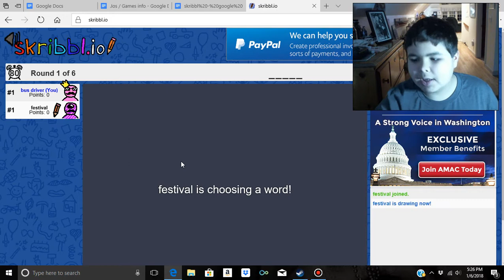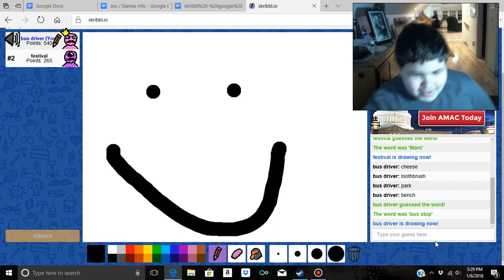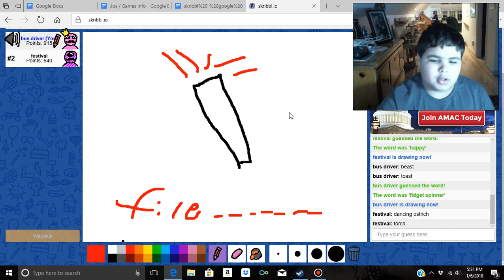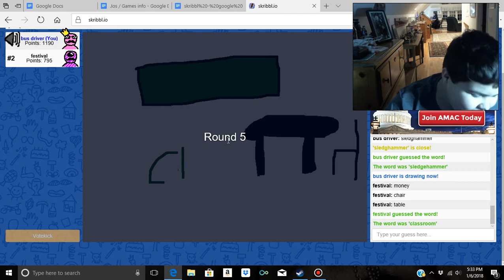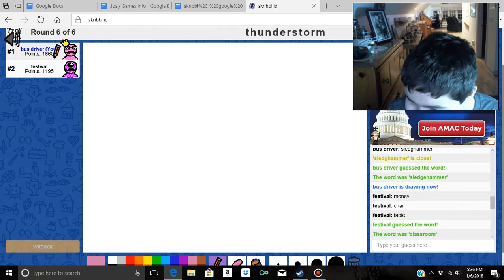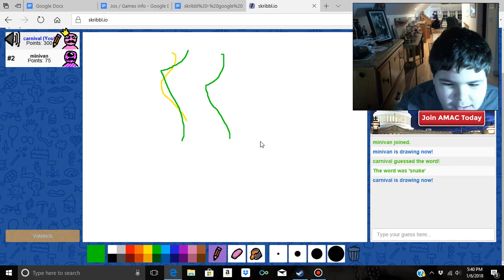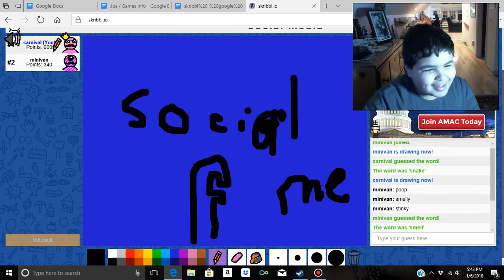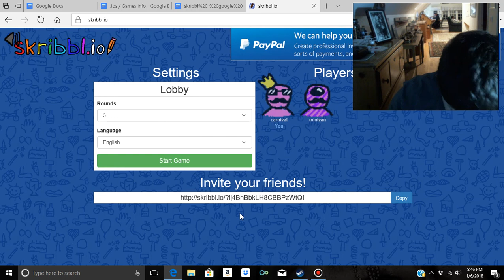CAN YOU GUESS RIGHT? | Skribbl.io w/ My Friend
Not many days left!